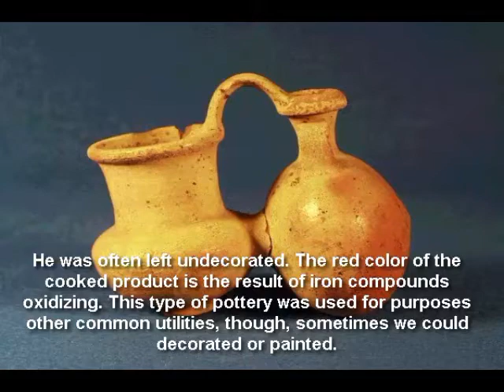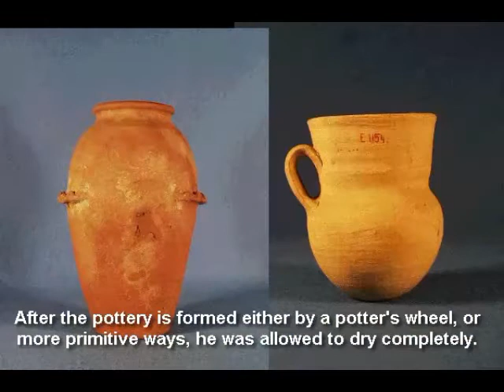Ancient Egyptian Pottery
Egyptians not only made items and objects of gold and stones, but also clay, a substance that has served the purpose of every day. The study of pottery has helped tremendously historians to study all periods of Egyptian history. We thought Khumum the potter created man.

It is an international classification system for classifying Egyptian pottery known as the Vienna system. Egyptian pottery can be divided into two categories: Articles of Nile silt and marl white. Most of the pottery made in Egypt was made of reddish-brown clay, which was ubiquitous, and is called Nile silt warehouse.

Sometimes, the ancient Egyptians used pottery and funerary purposes.In addition, a large number of small objects in enamel pottery were deposited with the dead. The most common were those now called Osiris figures, usually representing mummies.